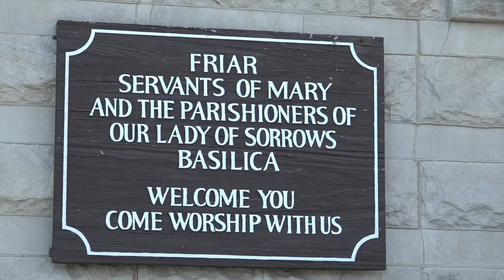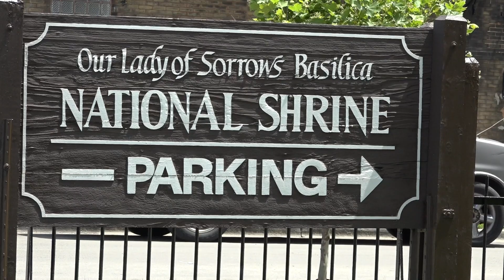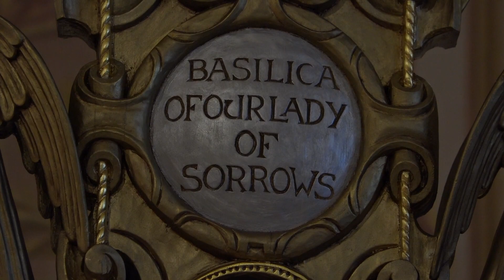Our Lady Of Sorrows Basilica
This show is about Our Lady of sorrows basilica